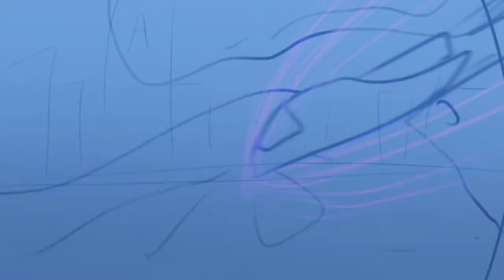Sunflower (sch animatic)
Ayyyyye :’3
I hope I didn’t kill anyone with this

Here’s some backstory about Cristal StarDust or Beatrice :3
I’ll try to make it really short :v

Beatrice lived happy on her home planet until thanos came and ruined everything
She escaped to Sakaar (that planet in Ragnarok) and was forced to fight for her life
The grand master was impressed by her fighting and befriend her along with another successful fighter
They both backstab her, and try to kill her. Beatrice killed them with blind rage but instantly regretted it
She stole a ship and crashed landed on earth, the avengers found her and toke her in :3
After the wakanda fight she dusted and DIED THE END